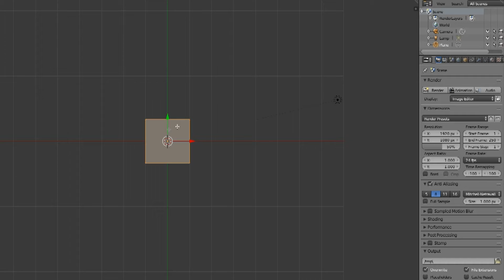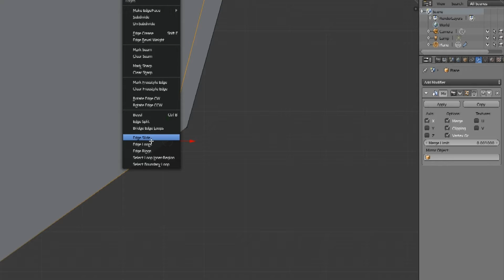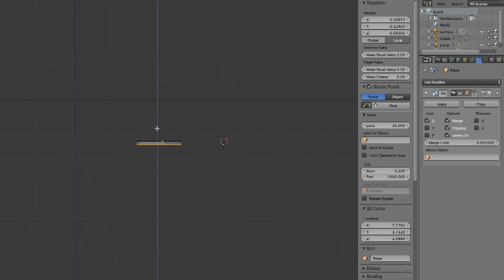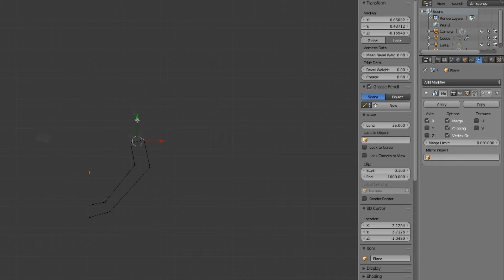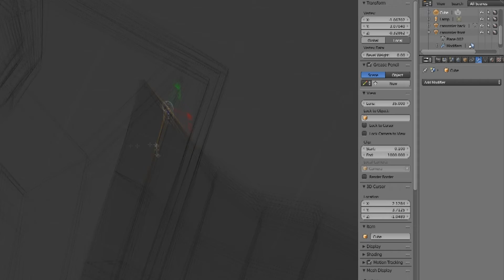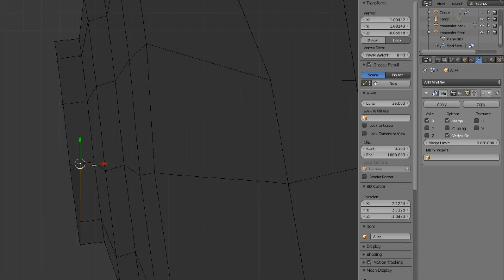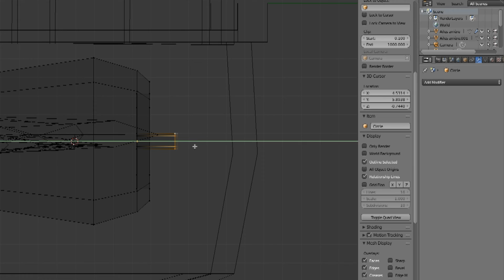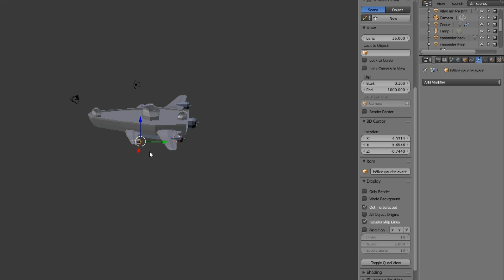Timelapse Blender Modélisation [ Barge volante à hélice propulsive Part 1 ]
Dans cette partie je commence à mettre en forme la barge volante,  un appareil fait d'alliages léger et de bois,des gatling à l'avant et l'arrière, des sangles pour les membres de l'équipage, des manettes et palonniers pour la direction, une soute sur le pont, des trains d'atterrissages et peut être des canons sur les flancs...

intro et outro de PartnersInCrimeGFX